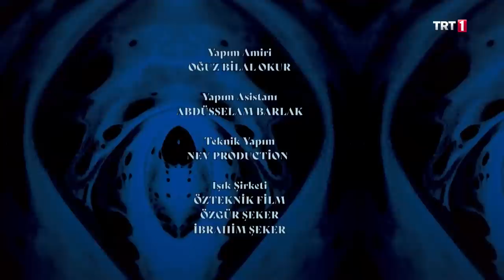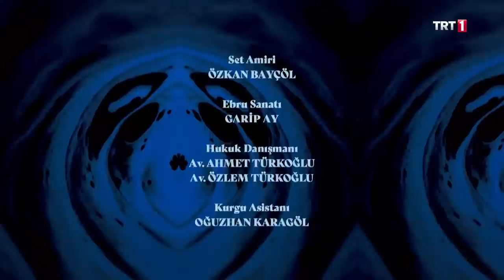İbrahim Ethem | Mesnevi’den Hikayeler 18. Bölüm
Özet:

Mesnevi’den Hikâyelerin bu bölümünde güçlü bir padişah iken Allah dostu olabilmek için tac-ı tahtını bırakan İbrahim Ethem’in hikâyesi anlatılıyor. İbrahim Ethem sultanlığı bırakıp yıllarca dağ taş demeden Allah’ı arar. Bir gün Kızıldeniz kenarında yırtık elbiseler içince kopan düğmesini dikmektedir. Yakından geçen bir kervandakiler onu tanıyıp hali ile alay etmeye başlayınca İbrahim Ethem elindeki iğneyi Kızıldeniz’e atar. Sonra “Ey deniz! İğnemi geri ver.” der. Onlarca balık ağızlarında altın iğne ile başlarını uzatır. Orada bulunanlar İbrahim Ethem’in çok daha büyük bir saltanata eriştiğini anlarlar.

Bahadır Yenişehirlioğlu’nun yorumuyla; Hazreti Mevlana’nın Mesnevisinden hikayeler, şiirlerinden en güzel mısralar ruhlarınıza şifa olmak için sizlerle!